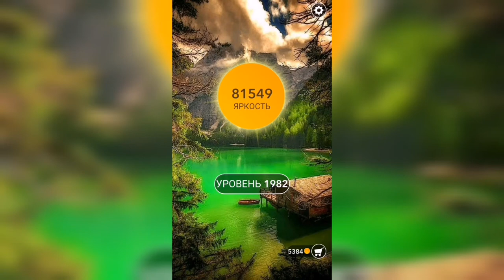Word / Слово Крест: Поиск русского кроссворда / Уровень 1982